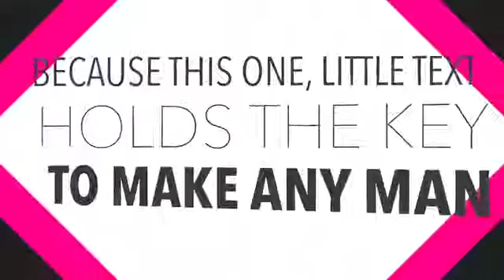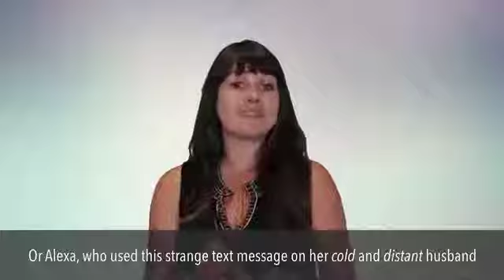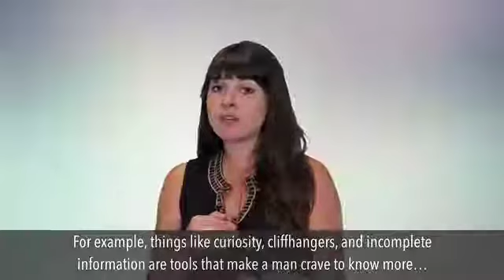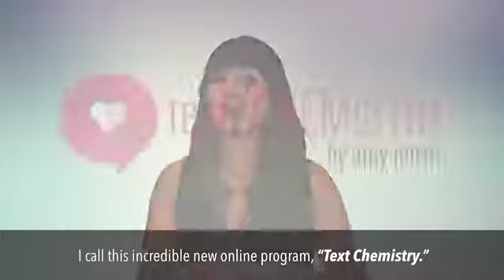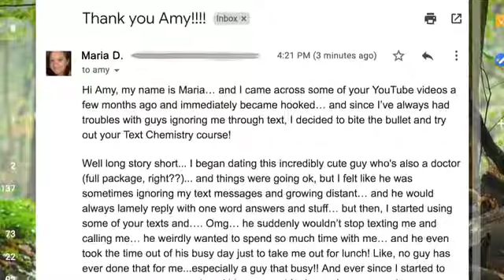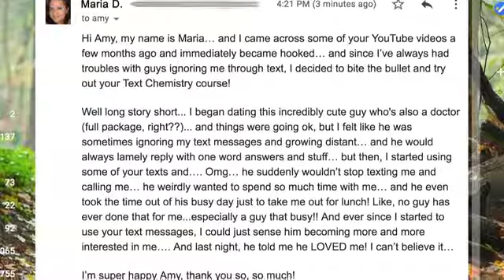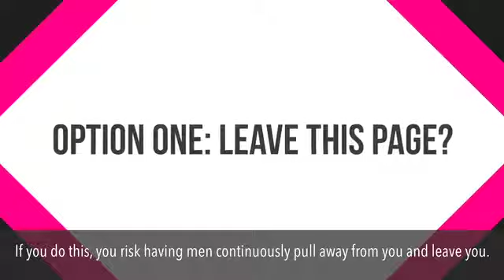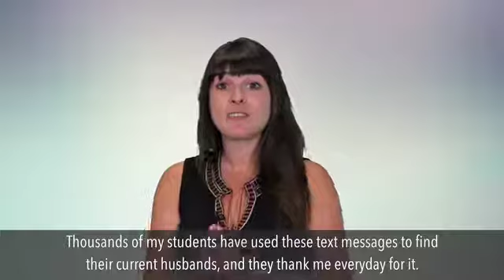How To Text To Any Guy Without Being Shy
How to Drive Men Crazy | Make Men Crazy And Wild

Stupidly Simple Technique To Make Men Obsess Over You
The Devotion System can be your perfect guide to make any guy fall in love with you deeply and madly. It is a guide that helps women to get their dream guy, and tells you all the things that you need to make him yours. That’s not all; this guide also teaches you how to make your guy, loyal, truthful as well as completely yours forever. What makes this guide better from all other guides available in the market to win a guy’s heart is that it is beautifully designed by Amy North after a lot of research and studies to make this guide useful for all the girls who are looking for help to make any guy fall in love with them.
The Magical Text That Makes Almost Any Man Psychologically Addicted to You… Forever…?
In this 'how-to' video, you will learn a special kind of text message that you can send a man right now that will unlock a hidden, ravenous desire for you. It is psychologically designed to make him obsess over you. Crave you. And love you like he’s never been in love before. It doesn’t matter if you’re single, in a relationship, or if you’re trying to get your ex back… this text will work in almost any situation and you will be shocked and amazed by how effective it is.